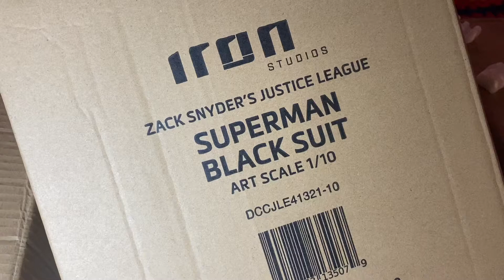Iron Studios Zack Snyder's Justice League 1/10 Superman Black Suit | Unboxing Video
He is home.
Iron Studios Zack Snyder's Justice League 1/10 Superman Black Suit is finally in my fortress and on display. As many of you know, I’m a huge fan of Superman’s Black Suit and I can’t help but be in awe whenever I look at this statue. The @HenryCavill likeness is amazing!

If you order from the listed websites you can get some money off!

The code is “TheGeekofSteel5”.

This code is valid from 1st to 30th of June and it has the following particularity: